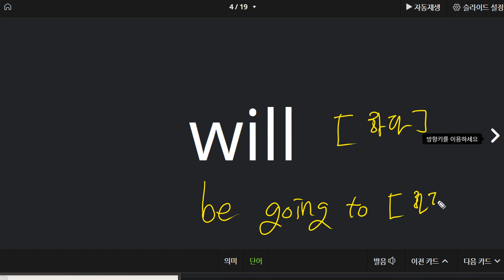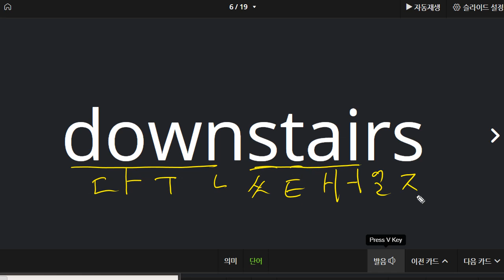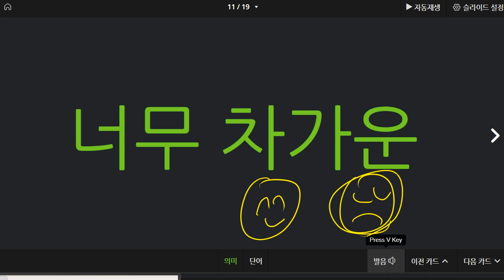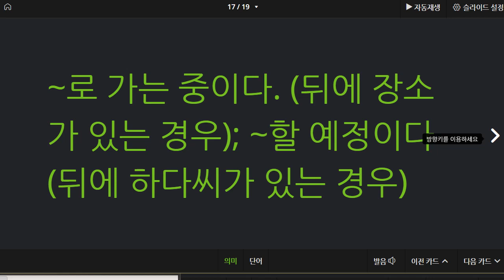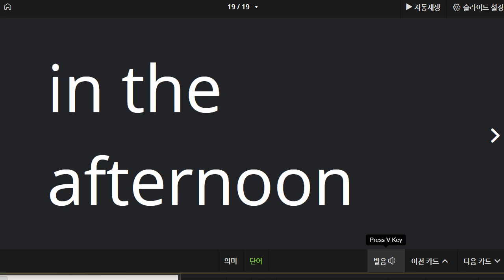박채연 2021 05 12 단어 성취도 70 중등 진학전에 본인에게 맞는 단어 학습법을 찾고 성취도를 향상 시켜야 합니다